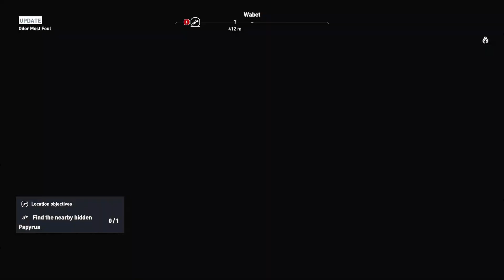ASSASSIN'S CREED ORIGONS GAMEPLAY P 20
ASSASSIN'S CREED ORIGONS GAMEPLAY